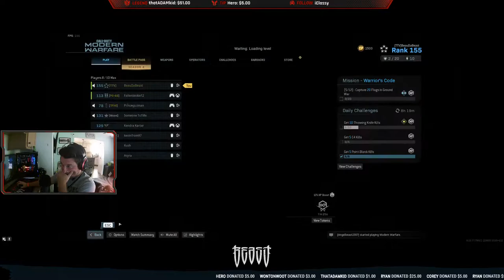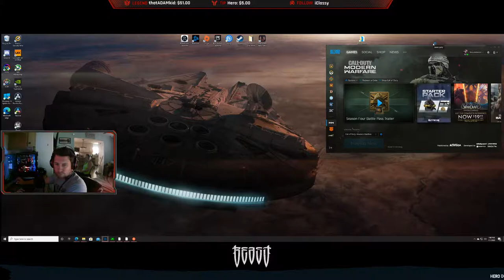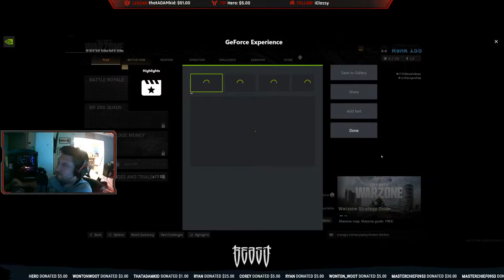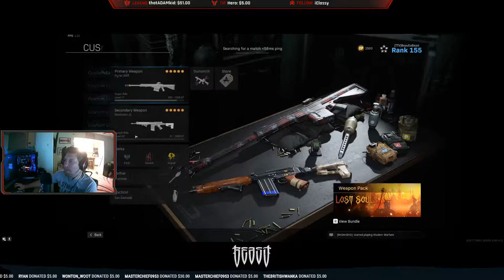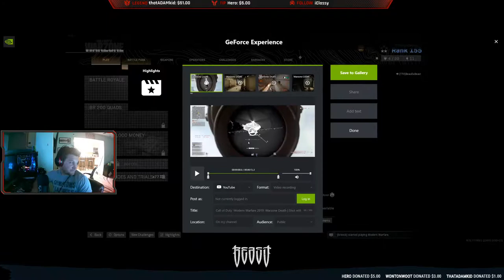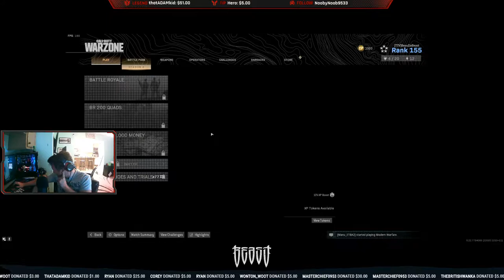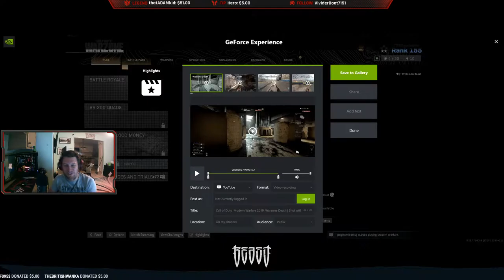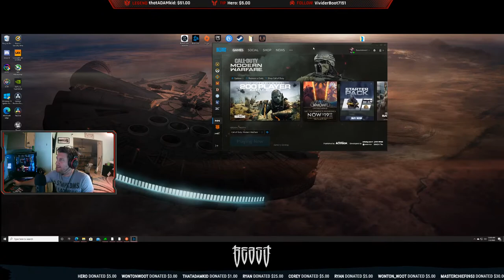Beasting Out in COD! high kills only!!:)